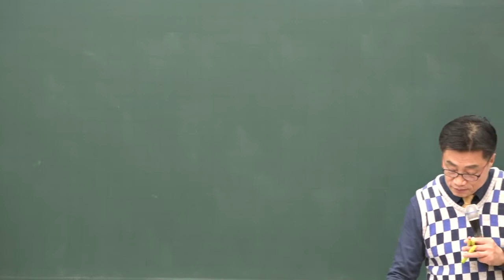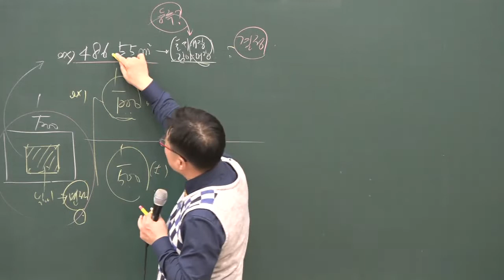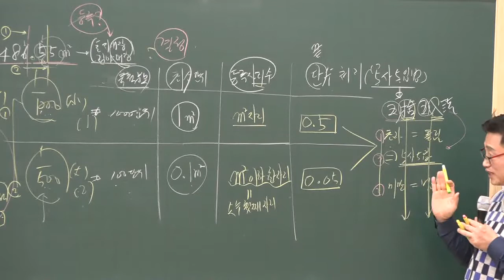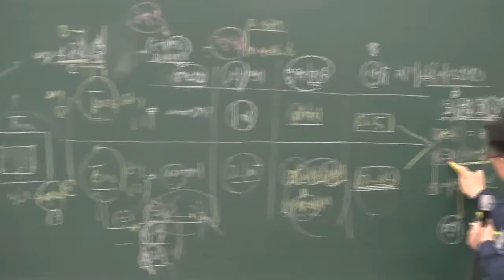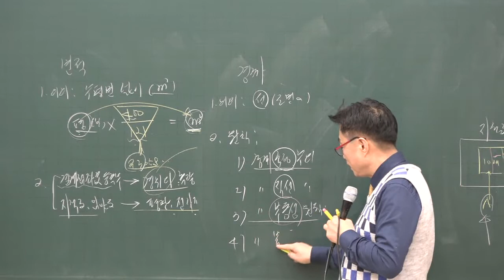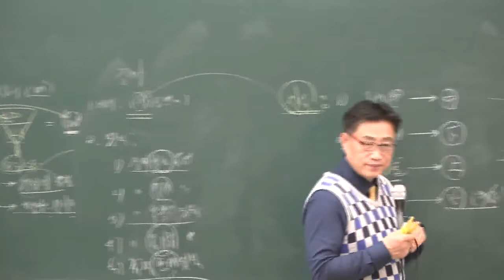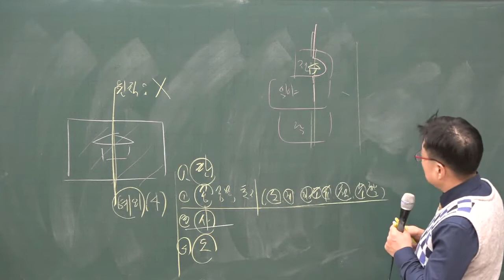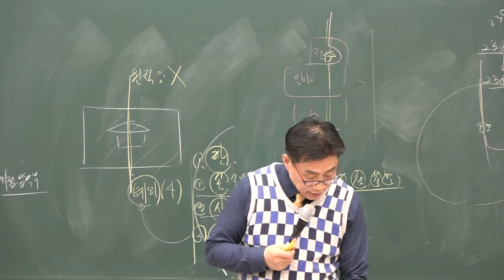[공전무] 2020년 공인중개사 부동산 공시법 면적 기본이론 1-6